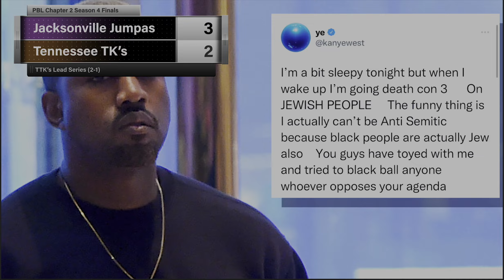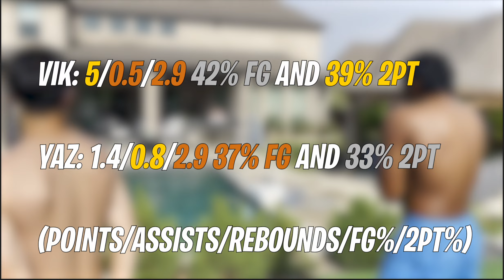PBL (Pool Basketball League) Chapter 2, Season 4 | Highlights and Summary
Dive into the thrilling world of outdoor sports with the Pool Basketball League (PBL) Chapter 2, Season 4! In this action-packed video, we bring you the final statistics and captivating highlights from this fun-filled poolside basketball extravaganza. Get ready for some intense competition as we break down the stats and showcase the memorable moments that defined this season's championship.

Chapters:
Intro: 0:00-1:04
RR Game 1: 1:05-2:10
RR Game 2: 2:11-3:14
RR Recap: 3:15-3:35
Semi-Finals Game 1: 3:38-5:36
Semi-Finals Game 2: 5:37-6:48
Semi-Finals Game 3: 6:49-7:24
Finals: 7:25-14:19
Championship Celebration (Lemickey Ring): 14:20-15:53

Summary:
As the sun sets on Chapter 2, Season 4 of the Pool Basketball League, we bring you the culmination of an exhilarating competition. The video begins with a breakdown of the final stats, showcasing the impressive performances of each player on the court. From Vik Barla's incredible shooting accuracy to Yaz Qawasmi's versatile skills, each player's contribution is highlighted.

The three dynamic teams – Knockers, Plumbers, and Jumpas – battled it out in a Round Robin format, leading to nail-biting Semi Finals and the climactic Finals. Witness the intensity of each game and the determination of these athletes as they compete for victory. The Finals, played in a Best of 7 format, brought the audience to the edge of their seats as they witnessed the highs and lows of this thrilling journey.

The ultimate glory was claimed by Team Knockers, comprised of Vik Barla and Yaz Qawasmi, who showcased exceptional teamwork and strategic gameplay. Vik Barla's remarkable performance earned him both the Winners MVP and Total MVP titles, solidifying his position as a standout player of the season.

As with any intense competition, controversy wasn't far behind.

Join us in celebrating the incredible athleticism, camaraderie, and passion that make the Pool Basketball League a true spectacle of outdoor sports. Experience the highs, lows, and everything in between in this comprehensive recap of Chapter 2, Season 4.